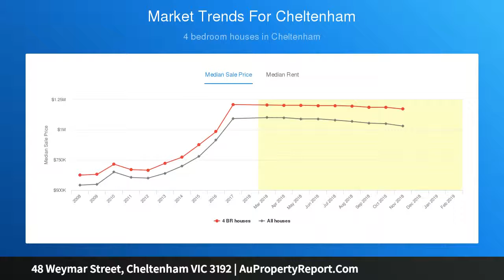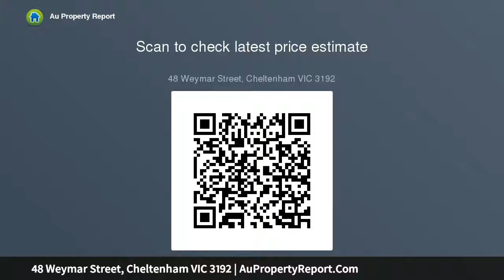48 Weymar Street, Cheltenham VIC 3192 | AuPropertyReport.Com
48 Weymar Street, Cheltenham VIC 3192
Property Type: house
Bedrooms: 5
Bathrooms: 5
Car Space: 2
Expansive, Entertaining &amp; a Walk to It All!